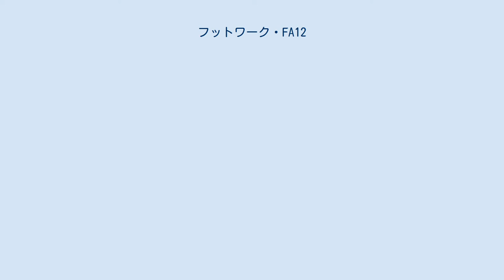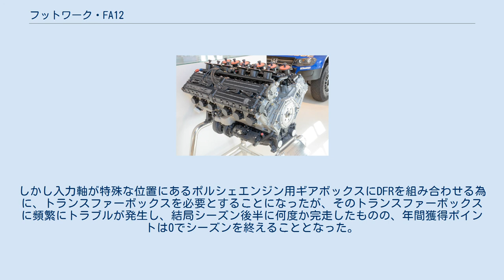フットワーク・FA12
フットワーク・FA12は、フットワークが1991年のF1世界選手権参戦用に開発し投入したフォーミュラカー。
9番車はミケーレ・アルボレート、10番車はアレックス・カフィとステファン・ヨハンソンがドライブした。
 チームはポルシェ・3512 3.5リッターV型12気筒エンジンを搭載したFA11C、FA12をシーズン始めに投入したが、ポルシェエンジンは使い物にならず、ギアボックスなどの駆動系の信頼性も深刻であった。
フランスGPからはコスワース・DFR V型8気筒エンジンを搭載した FA12Cを投入することとなった。
 シャーシは前年ティレル・019が導入したハイノーズを独自解釈し、ノーズ先端からフロントウィングを一本のステーで吊るすデザインを採用した。
 ポルシェ・3512 はフットワーク・FA12のために開発されたエンジンであったが、V6エンジンを縦に2基繋いだような代物で、通常のエンジンがクランクシャフト後端に出力軸があるのに対し、3512はクランクシャフト軸方向の中央から取り出す方式（パワー・センターテイクオフ）だったためサイズも重量も他のエンジンに比べると大きく、また特殊な位置になる入力軸に合わせたギアボックスの新開発等、シャシー側の大幅な再設計が必要であった。
シーズン序盤は1990年のA11に同エンジンを搭載したフットワーク・FA11Cが投入された。
アメリカGPではカフィが予選落ち、アルボレートはリタイアし、ブラジルでは両者共に予選落ちした。
3戦目のサンマリノからはFA12が投入されたが、カフィ、アルボレート共に予選落ちし、カフィは交通事故で負傷したため、カナダからステファン・ヨハンソンが代役で出場したもののリタイア、メキシコでは予選落ちと、ポルシェエンジンは一度も完走すること無くF1から退場していった。
 ポルシェ・3512エンジン ポルシェエンジンに競争力が無かった1つの理由がその重量であった。
クラッチ、フライホイールおよびその他の付属部品が装着された状態での重量は418ポンドもあり、フェラーリ（308ポンド）やホンダ（352ポンド）といった同時期のエンジンに比べて重量がありすぎた。
また、パワー・センターテイクオフ方式は油圧系の問題にもつながった。
 また、イモラにおけるテストではアルボレートが、モナコGP予選中にはカフィが、モノコックとギアボックスが分離し、出火する程の大クラッシュを演じた事も、事態を悪化させた。
 チームはポルシェエンジンの使用をあきらめ、第7戦フランスGPからはコスワース・DFRに換装したFA12Cを走らせた。
しかし入力軸が特殊な位置にあるポルシェエンジン用ギアボックスにDFRを組み合わせる為に、トランスファーボックスを必要とすることになったが、そのトランスファーボックスに頻繁にトラブルが発生し、結局シーズン後半に何度か完走したものの、年間獲得ポイントは0でシーズンを終えることとなった。